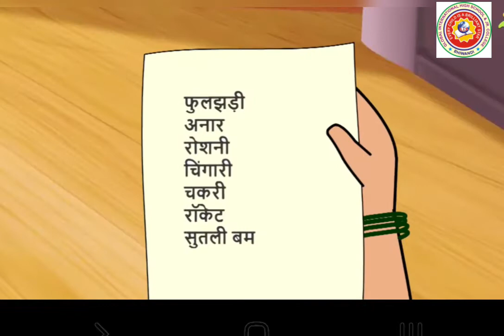Diwali Story in Hindi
BY
Created :- Our Channel
Video Credit   :- Pun Toon Kids
Produced BY. :- Vid Unit Media

Video chapters
0:00 Intro In this video
0:20 Advertisement
1:00 Video
1:48 Good things